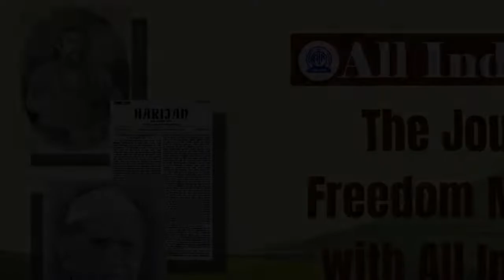Wajid Ali Shah I Harijan I Fakhruddin Ali Ahmed I The Journey of Freedom Movement with AIR I EP #177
Wajid Ali Shah II Harijan II Fakhruddin Ali Ahmed II The Journey of Freedom Movement with All India Radio II Birth of a Nation II Episode #177

11th February

Azadi ka Safar with AIR News
Birth of a Nation
India’s glorious fight for freedom is one of the greatest struggles the modern world has ever witnessed.